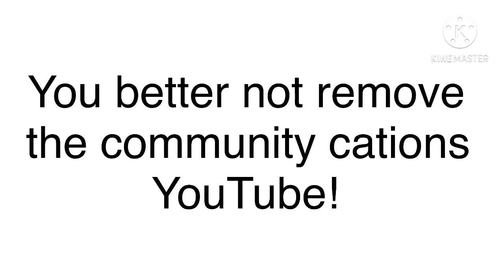A message for YouTube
Do not remove the community captions